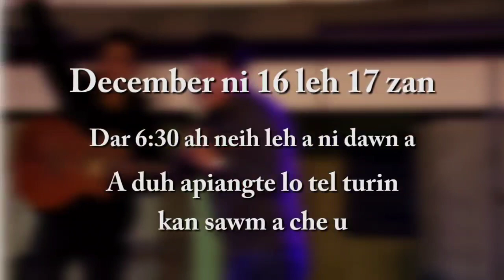HNEHNA PUANZAR TAWP NA BER KAR(Week) 🚩 | TEL TUR A SAWMNA | BETHEL MINISTRY